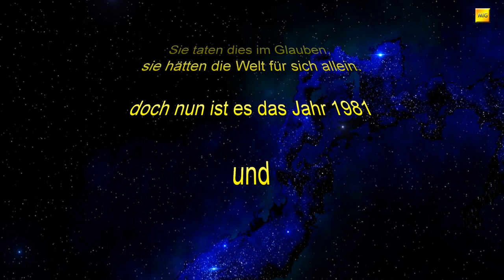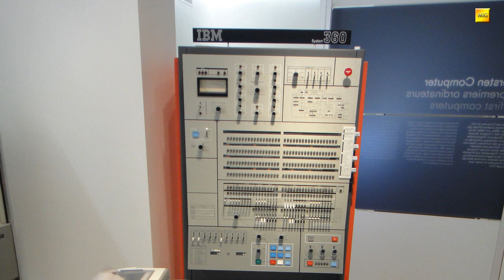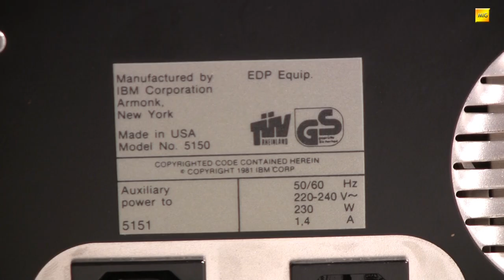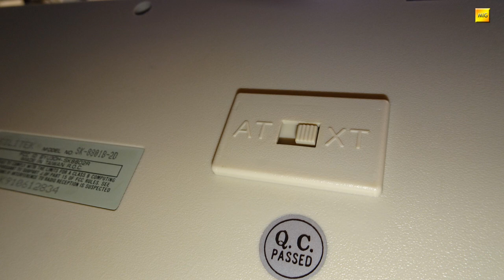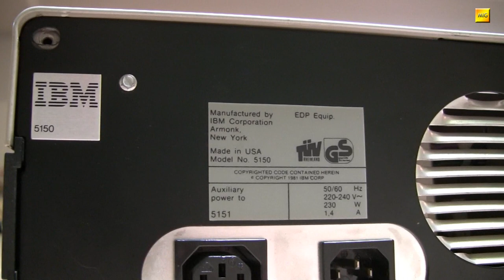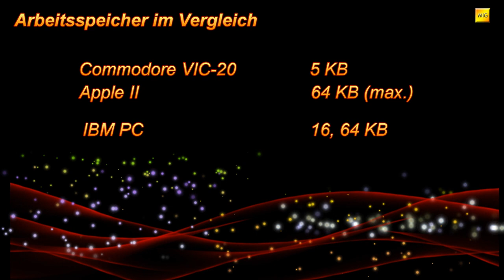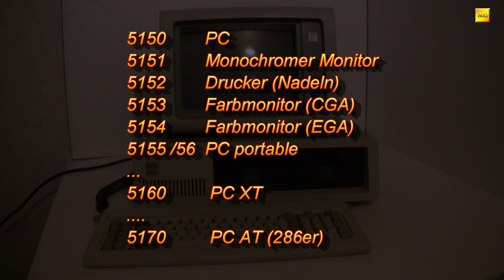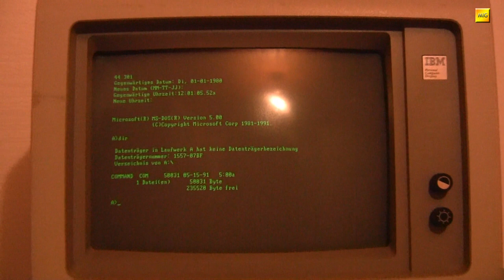MIGs Yesterchips - Folge #087 IBM PC 5150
IBM PC, Modell 5150. Sagt Dir nix? Sollte es aber! Immerhin handelt es sich hierbei um den Stammvater unserer heutigen PCs. 1981 stiegt auch IBM in den Markt der privaten Homecomputer ein und puzzelte, in nur einem knappen Jahr, ein System zusammen, welches die Welt erobern sollte. Es war der Anfang vom Ende der bunten, vielfältigen und oftmals auch bizarren Welt der vielen unterschiedlichen Homecomputer.

Wie es zum 5150 kam, wie dieser aussieht und was so unter seiner Haube steckt erfahrt Ihr in dieser Folge.

wikicommons:

IBM 704 mainframe.gif - Lawrence Livermore National Laboratory
IBM_Datamaster.jpg - wikipedia.ru

PET_2001_Series-IMG_1721_-_WhiteBackround.jpg - by Rama
TI99-IMG_7143.jpg - Rama

TRS-80_Model_I_-_Rechnermuseum_Cropped.jpg - by Flominator
IBM 1401 signal tracing at CHM.agr.jpg - ArnoldReinhold
IBM System 370-145 und Bandlaufwerke 2401.png - Oliver.obi
Hist. Rechenzentrum.png - Oliver.obi
IBM 370-145.png - Oliver.obi
IBM PC Motherboard (1981).jpg - German
KL_Intel_TD8088.jpg - Konstantin Lanzet
ZX80.jpg - Daniel Ryde
MOS_6502AD_4585_top.jpg - Dirk Oppelt
Zilog_Z8400APS.jpg - Quickfix

Jugend-Computerschule mit IBM-PC.jpg - Bundesarchiv / Engelbert Reineke

Weitergabe unter gleichen Bedingungen 1.0 Generic (CC SA 1.0)

LA2-ITceum-D22.jpg - LA2

ST_225_20MB_drive_and_WDC_controller.jpg- steverenouk